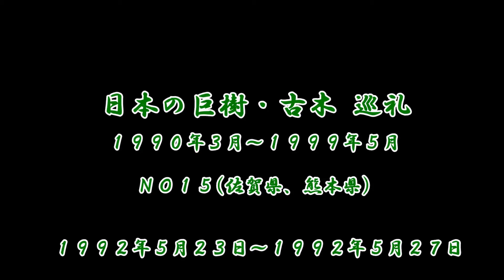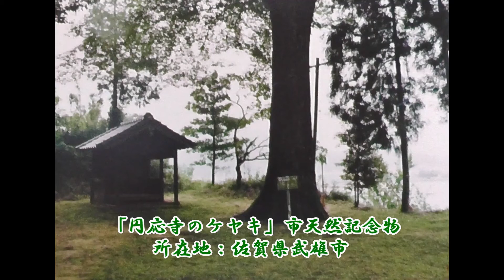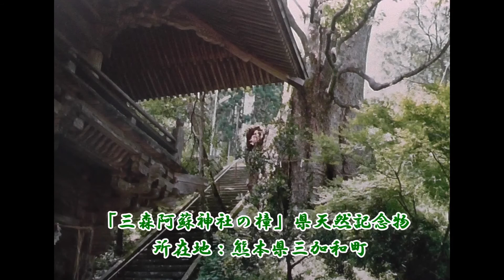全国巨木探訪 NO!１５（佐賀・熊本） １９９２年５月